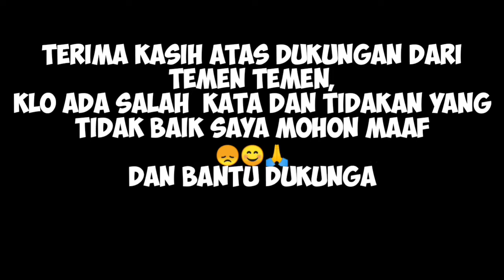TARI REMONG❗❗JARANAN WAHYU TURONGGO SETO⁉️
solah barongan terbaik,
solah barongan rogo samboyo,
solah barongan bajang,
solah barongan samboyo putro,
solah barongan rogo samboyo putro terbaru,
solah barongan telon,
solah barongan kediri,
solah barongan devil's crew,
solah barongan devil
cewek kesurupan viral,
lagu bang bang
putra intan latihan,
seni kuda lumping,
film terbaru,
film viral
video terbaru,
video viral,
setori wa viral,
vlog terbaru,
seni tari kuda lumping,